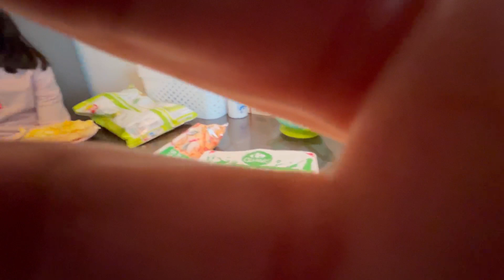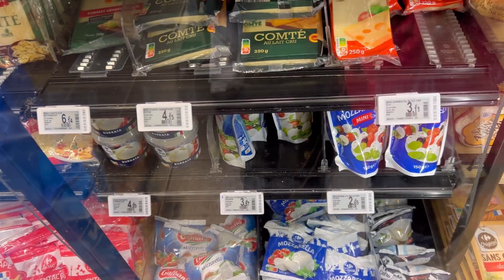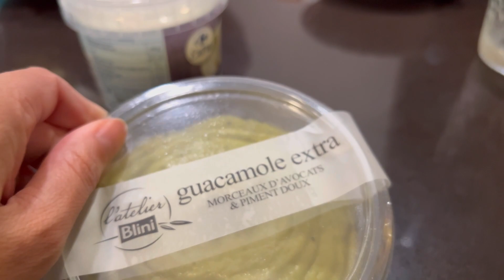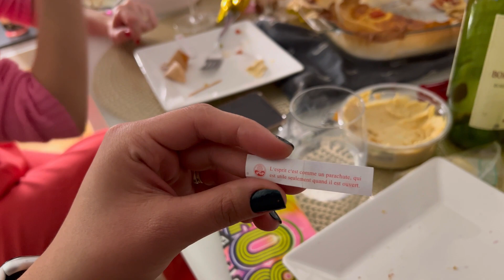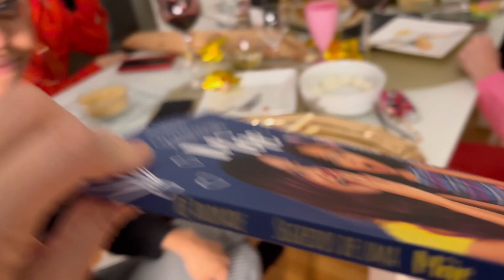CONTANDO PARA MINHAS AMIGAS DA FRANÇA QUE VOU MUDAR PARA O BRASIL 🇧🇷 - Família da Rê